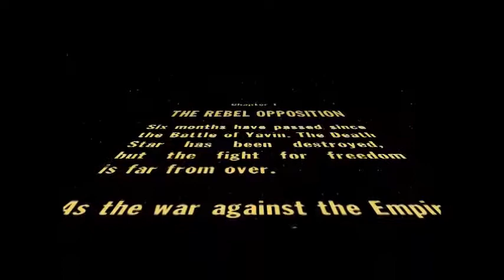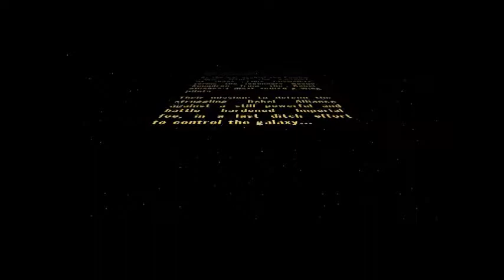Blaupalooza Plays Starwars Rogue Squadron